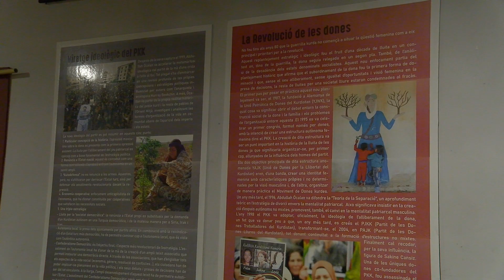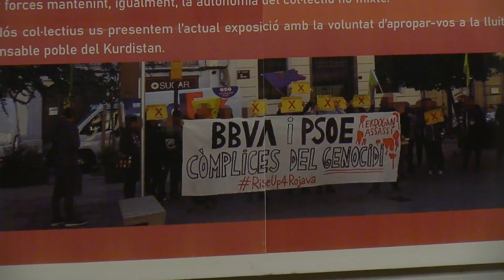L'Ateneu de l'Alt Urgell acull una exposició sobre la situació del conflicte al Kurdistan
El col·lectiu lleidatà per la solidaritat amb la revolució kurda, Ponent amb Kurdistan, porta fins a l'Ateneu de l'Alt Urgell l'exposició itinerant 'Kurdistan, un poble en resistència', que dona aconèixer la situació del poble kurd i la seva lluita. La mostra, que compta amb diversos panells amb fotografies i explicacions del context històric del territori i del conflicte que l'envolta actualment, es podrà veure fins al proper 9 de setembre.

Parla al vídeo:
FERRAN DOMÈNECH, DIRECTOR DE 'KOBANE. AIXECAR-SE'